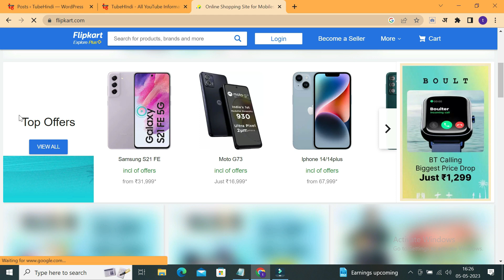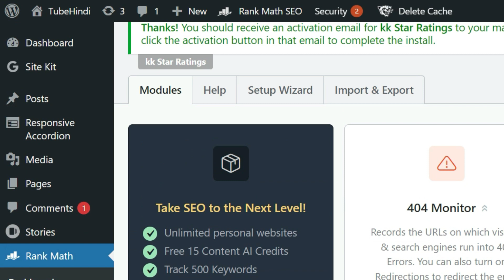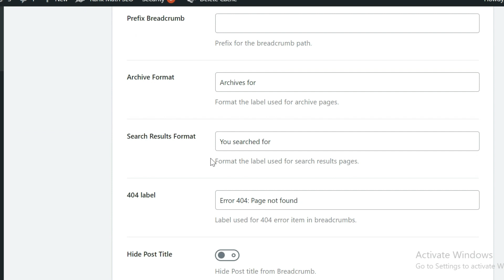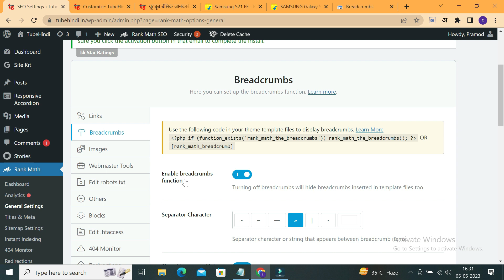How to Enable Breadcumbs In RankMath | Breadcumbs Error Fix Rankmath [Hindi]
site ke andar breadcumbs enable kaise kare kya hai tarika kaise breadcumbs error fix kare google search console ki tou aaiye jante hai eske bare me..

00:00 Site Me Breadcumbs Enable Kaise Kare
00:20 Intro
00:36 Beradcumbs Kya Hai
01:38 Rankmath Plugin me Breadcumbs Enable Kaise Kare
02:14 Google Search Console Me Breadcumbs Error Kaise Dekhe
02:37 Theme Me Breadcumbs Enable Kaise Kare